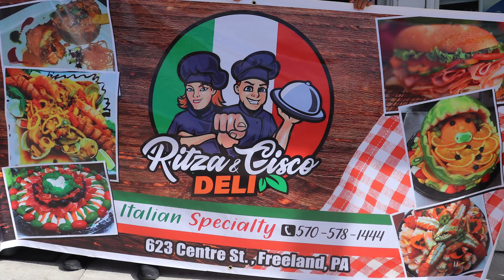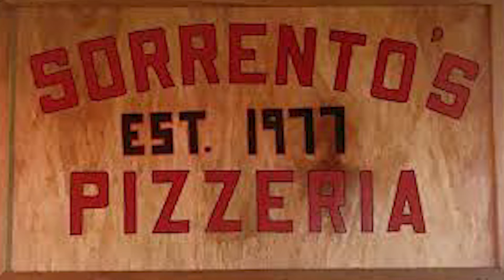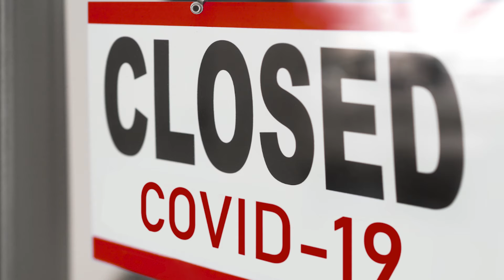10 part series on 2020 businesses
behind the scenes interview with local business owners